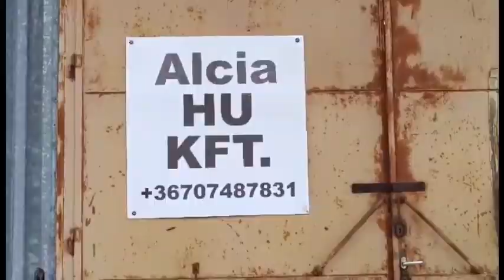Motedis Hungary 🤖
Step by step we are closer to you.

✅ Welcome ✅